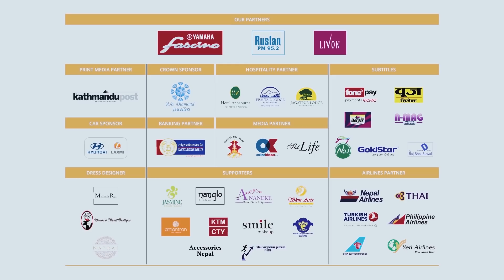| Journey to Miss Nepal 2019 | Episode 6 | Miss Intellectual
Dont forget to catch Miss Nepal live on NTV and NTV plus Today at 7:30 pm.

Hello everyone,

We are happy to be associated with this year's Miss Nepal Journey and will be publishing 8 episodes from the Miss Nepal 2019.

Hope you like the series.